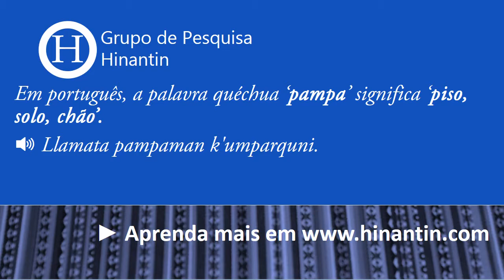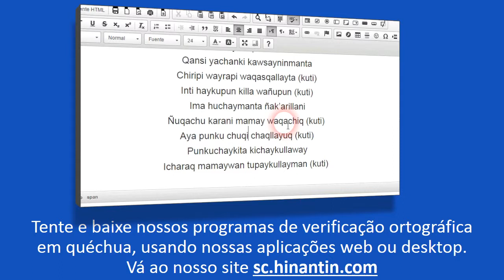Como se pronuncia pampa ‘piso, solo, chão’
No programa de hoje vamos falar sobre o termo
Pampa ‘piso, solo, chão’

Social

Grupo de Pesquisa Hinantin: A entrada ‘pampa‘ faz parte da base para o desenvolvimento de um dicionário falado disponível livremente para a linguagem quéchua.